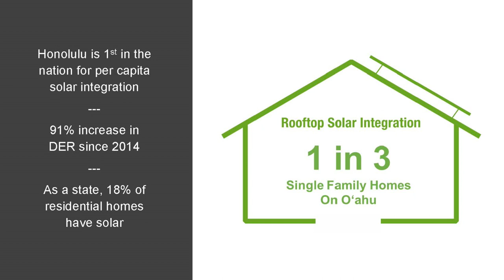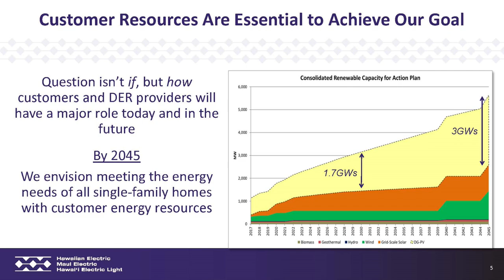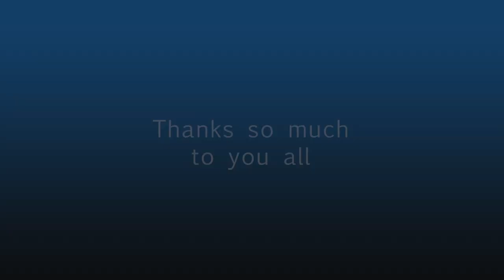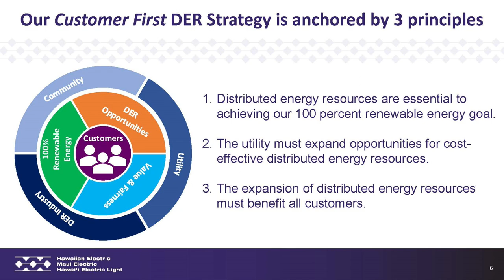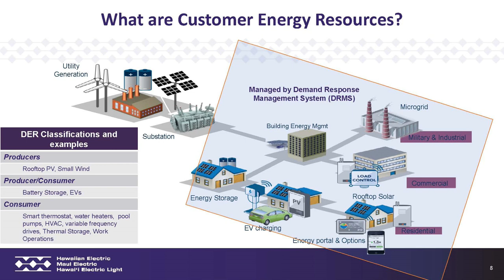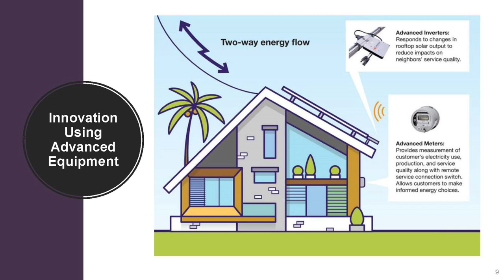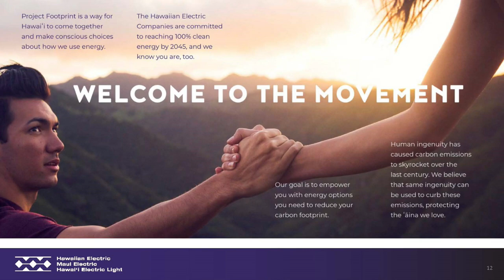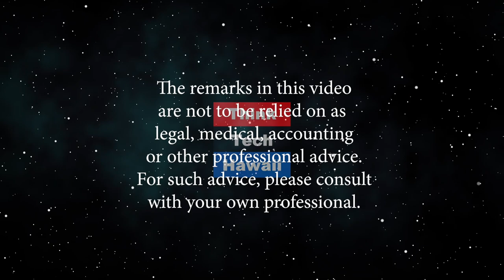Hawaii leads the nation in 100% clean electricity (Code Green)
Customer Energy Resources.  HECO’s brand new Customer Services Division helps clients to become energy suppliers as well as consumers via an extremely sophisticated “Modernized Grid”. The host for this episode is Ethan Allen.  The guests for this episode are Kaiulani Shinsato and Yoh Kawanami.